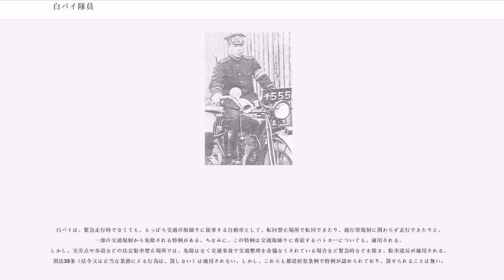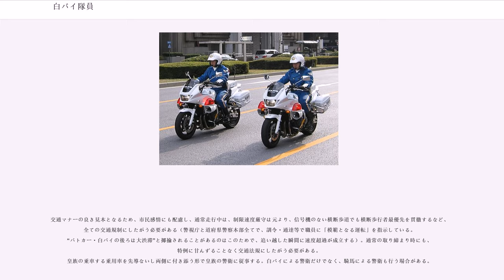白バイ隊員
白バイ隊員（しろバイたいいん）とは、主に都道府県警察本部交通部交通機動隊・高速道路交通警察隊に所属して一般に白バイ乗務で活動する警察官と、皇宮警察本部に所属する皇宮護衛官のこと。

正式な位置づけは一警察官であり、白バイ乗務だけでなく他の業務も多い。

“白バイ隊員”は晴天時の日中は、主として幹線道路・交通事故多発地点・高速道路などにおける交通違反の指導・取締りに従事する。他方雨天時や夜間になると、服務規程に基づいて白バイ乗務は止め、代わりにパトカーに乗務し警ら（パトロール）活動にあたることも多い。 また、晴天時の日中であっても、デスクに向かう業務（いわゆるデスクワーク。反則切符などの整理、活動日誌の作成など）もある。

重大事件発生時には緊急配備が発令される場合があり、指令の下協力にあたる。白バイ隊員に限らず、所轄の交通課は、警察車両による機動力を武器に、現場最前線であらゆる警察活動をサポートする役割も担う。交通課や地域課は市民生活に密接した警察活動を行うため、事件や事故に遭遇する確率も高く、犯罪防止（抑止）や犯罪捜査にとって非常に重要な存在。特に白バイ・パトカー・ミニパトは機動力に優れているので、刑事に捜査協力しつつ、刑事事件の逃亡犯や指名手配犯などを逮捕する機会も多い。また、交通課のパトロール活動は刑事課や地域課と連携して行っており、不審者を認知したらすぐさま関係各所へ連絡できる体制が敷かれている。

白バイ隊員は二輪車という機動力を生かして緊急配備や被疑者の追跡に適しており、事件が発生した場合は刑事課や地域課と同様、すぐに警戒態勢に入るよう訓練されていて、装備品に一般の警察官同様、拳銃を携行させている場合もある。手錠・警棒などといった装備品はほぼ全ての白バイ隊員が携行しており（木の長い警棒では邪魔なので、従来から特殊警棒を持っている）、交通課員は拳銃を持たない場合もある（職務の性質上必要ない）

現場での白バイ隊員の業務は、（交通違反で取り締まられている最中の、感情的に動揺した人々にじかに接する立場なので、他の交通課員同様に）運転技術や法知識などだけでやってゆけるといった類の業務ではなく、対人スキルも要求されている。交通違反の取り締まり業務に限っても、その目的は単に違反切符を切る、といったものではなく大局的には、交通に関する法規を遵守する市民を増やし交通事故被害者が少ない社会を実現してゆくことであるので、そのような大目的を忘れず、一般市民の感情にも配慮した上で丁寧な言葉を慎重に選ぶなどの話し方の技術や笑顔を見せる気配りも必要である。

その上で、将来の違反者を減らし交通事故被害者を少しでも減らすために、 様々な態度や個性を見せる違反者を忍耐強く指導してゆく力量・度量が求められている。なったばかりの比較的若い白バイ隊員ではこの対人スキルの面で苦労したり悩む例も多い。

現場では、白バイ隊員には相手の状況や感情や態度を考慮した話し方の技術、笑顔を見せる気配り・物腰、目でコミュニケーションをとるためにサングラスを取るといった配慮も要求される。白バイ隊員は、交通違反をした人を単独で取り締まり、フェイス・トゥ・フェイスで指導することになることも多い。ドライバーの中にはさまざまな性格の人がおり、白バイ隊員の対人スキルが未熟では、取り締まられたということよりもむしろ白バイ隊員の態度が原因で感情的に反発したり、中には激昂する人もおり、業務が実際上進めづらくなったり、せっかくの指導の効果がなくなってしまうためである。

有ってはならないことだが、白バイ隊員が取り締まり方法、説明などで万が一間違いを起こした場合は、速やかに上司に報告し、住民の理解が得られるよう、適正な措置を取ることが求められる。
特に、白バイ隊員が違反者に、サインを強要するなど感情的に接したりすることは、あってはならないことである。
また、一般のライダーの模範になるような走行を実行することが大切とされる。道路交通法を徹底的に遵守するよう指導されている。また、環境問題にも配慮して、余計な空ぶかしをして騒音をたてたり空気を汚したりはしない、アイドリングストップを行う、等々全てにおいて模範となる振る舞いをすることも期待されている。

白バイを用いた各業務にあたっては、警察官であっても特別な訓練が必要である。白バイ隊員になるためには、厳しい訓練の後、バイクを体の一部と同じように操れるようにならなければならない、としている。白バイ隊員となってからも、日々運転技術の向上を図り、最低月1回以上の訓練を行...